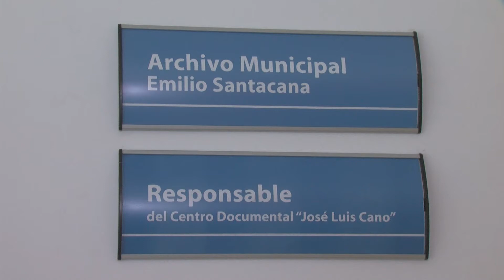Algeciras se suma mañana a la conmemoración del Día Internacional de los Archivos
Algeciras se suma hoy a la conmemoración del Día Internacional de los Archivos. Una efeméride  fuertemente condicionada por la situación sanitaria actual. Los archivos no han podido reabrir su servicio al público hasta hace pocos días y sólo en condiciones muy estrictas y con fuertes medidas de seguridad. El Archivo Municipal de Algeciras atiende a los usuarios a través de citas previas y procurando, siempre que sea posible, el envío digitalizado de toda la documentación que soliciten los ciudadanos. Además, todas las cajas y documentos que sean consultados por los usuarios permenecerán durante diez días en cuarentena.